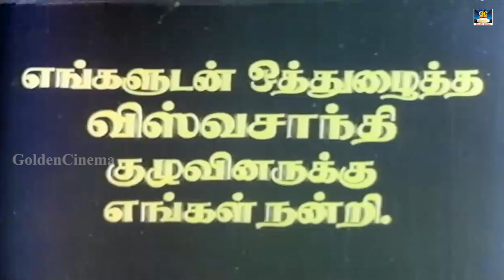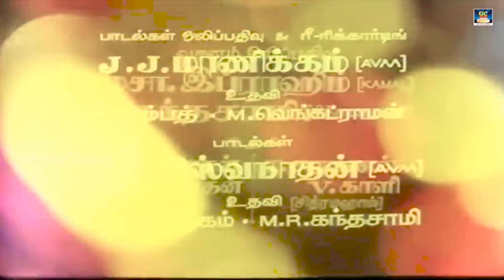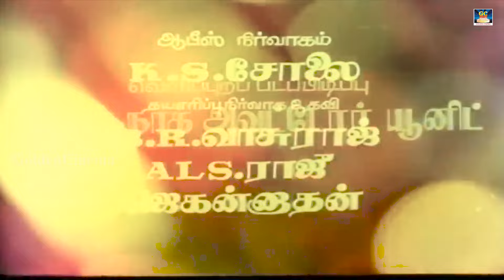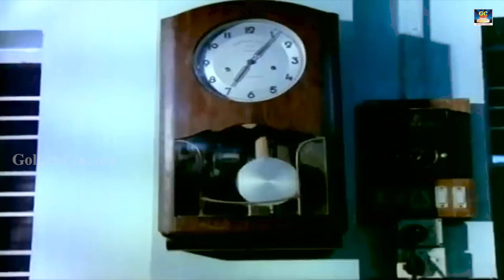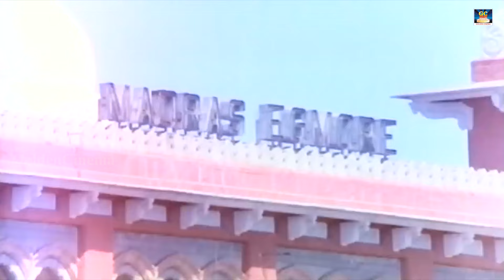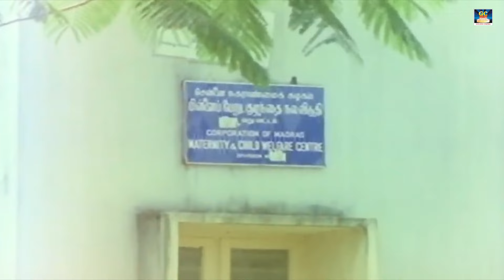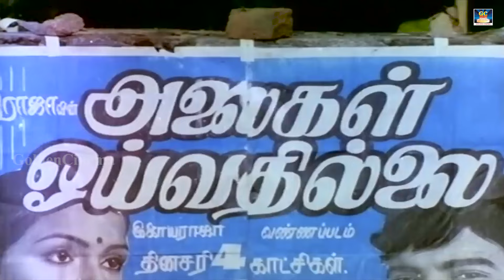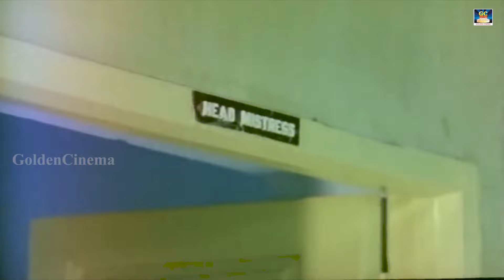Kudumbam Oru Kadambam Full Movie Tamil | (1980) | குடும்பம் ஒரு கதம்பம் | S. Ve. Shekher | Visu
Movie Name : Kudumbam Oru Kadambam - குடும்பம் ஒரு கதம்பம்
Director : S. P. Muthuraman
Producer : LN.Nachiappan, LN.Chidambaram, S.Muthusami
Starring : Pratap, Suhasini, Sumalatha, S. Ve. Shekher, Visu And Others
Music Director : M. S. Viswanathan
Cinematography : Babu
Story : Visu